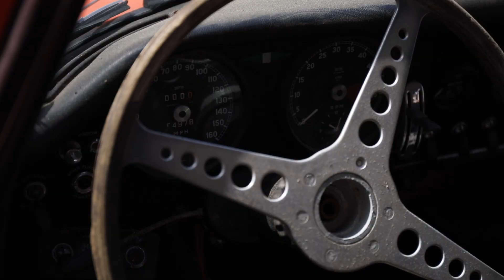1966 JAGUAR E-TYPE SERIES 1 4.2 FHC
This video is about 1966 JAGUAR E-TYPE SERIES 1 4.2 FHC